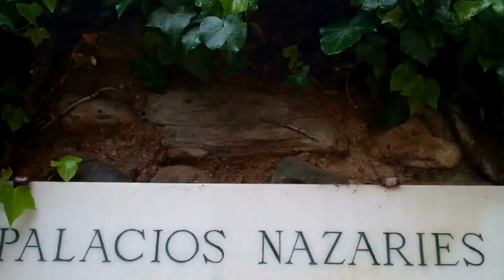Alhambra Palacios Nazaries Granada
Completed towards the end of Muslim rule of Spain by Yusuf I (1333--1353) and Muhammed V, Sultan of Granada (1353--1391), the Alhambra is a reflection of the culture of the last centuries of the Moorish rule of Al Andalus, reduced to the Nasrid Emirate of Granada. It is a place where artists and intellectuals had taken refuge as the Reconquista by Spanish Christians won victories over Al Andalus. The Alcazaba and Palace of Charles V are featured in separate videos. The Royal Complex -- which features in this video - consists of three main parts: the Mexuar - is modest in decor and houses the functional areas for conducting business and administration, the Serallo - contains the Patio de los Arrayanes (Court of the Myrtles) and the Harem
, elaborately decorated and contains the living quarters for the wives and mistresses. Furthermore there are the Salón de los Embajadores (Hall of the Ambassadors) - the largest in the Alhambra and occupies all the Torre de Comares;  the Patio de los Leones (Court of the Lions) an oblong court surrounded by a low gallery supported on 124 white marble columns; the perfect square Sala de los Abencerrajes (Hall of the Abencerrages), its roof is decorated in blue, brown, red and gold, and the columns supporting it spring out into the arch form in a remarkably beautiful manner. And finally the Sala de las dos Hermanas (Hall of the two Sisters),there is a fountain in the middle and the roof — a dome honeycombed with tiny cells..